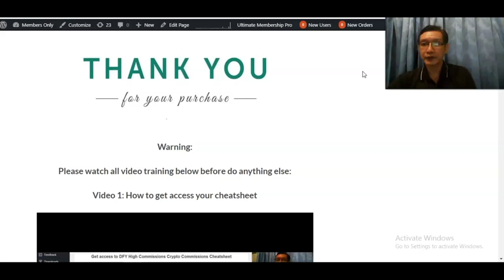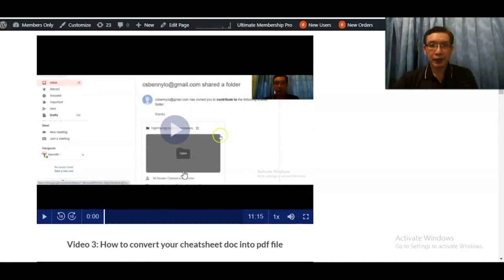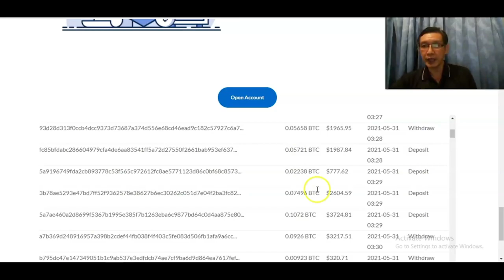Details On Crypto Cheat Sheet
If You Are Interested In Rapid Commission Sites, Buy It

And If You Are Interested In Turbo Traffic, You Can Buy It

If You Want To Know More About The Coronavirus And Want To Know What To Do If You Have It, You Can Buy That

Save thousand of hours and thousand of dollars with this incredible pack of 9 million niche articles with full Private Label Rights

If you’re looking for a fairly automated way to build a brand online, you don’t have to look further than this

Facebook is a massive traffic monster. Use it to grow using this

Discover How To Cash In On This Huge Worldwide Problem, That You May Have Even Suffered With Yourself